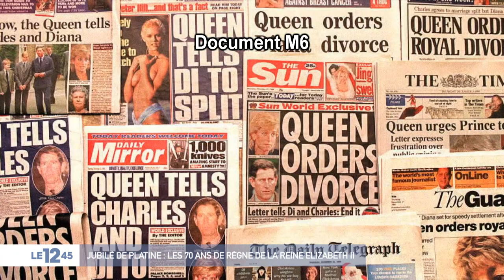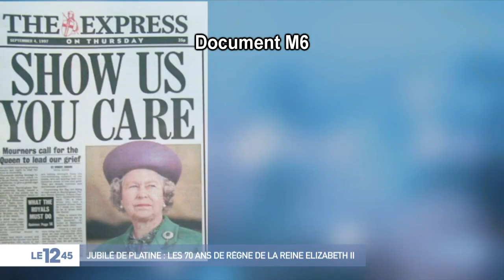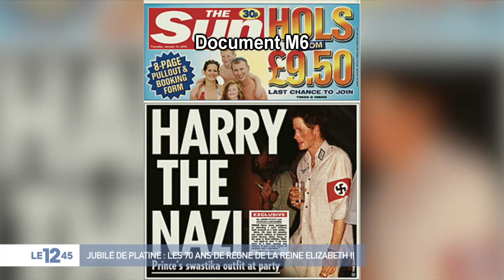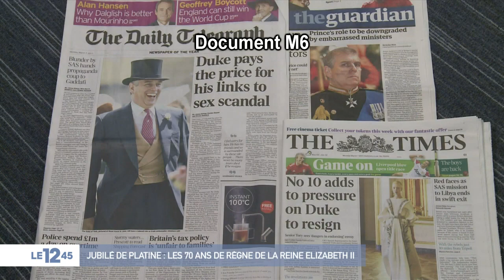MAG - Elizabeth II : 70 ans de règne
Rétrospective sur le règne de la Reine Elizabeth II à l'occasion de son jubilé de platine.

Magazine diffusé en juin 2022 dans le 12/45 d'M6. Ecriture et montage.